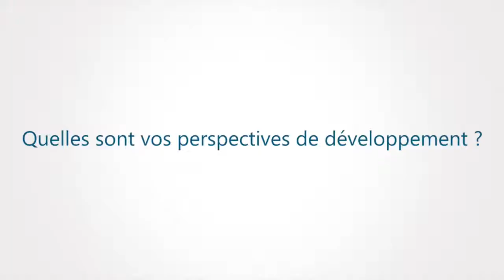Le concept Lav'Pro-Aqualogia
Découvrez la franchise Lav'Pro-Aqualogia avec François Fuzfa, fondateur de l'enseigne.